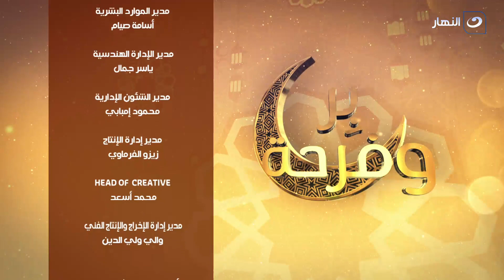بر وفرحة | الإثنين 17 إبريل 2023 - حفل تكريم حفظة القرآن الكريم